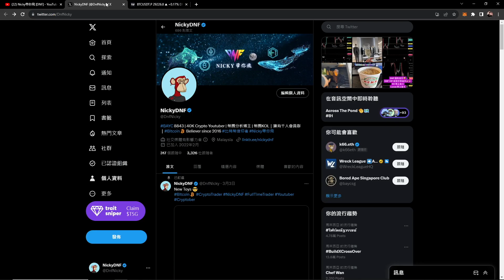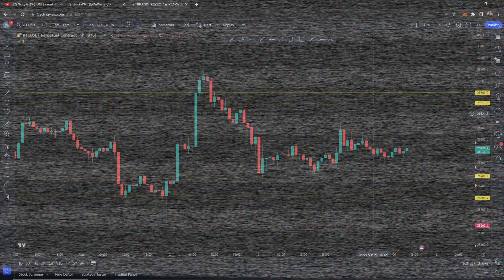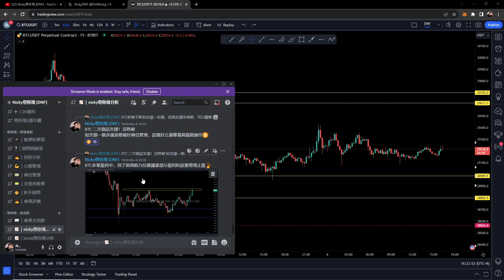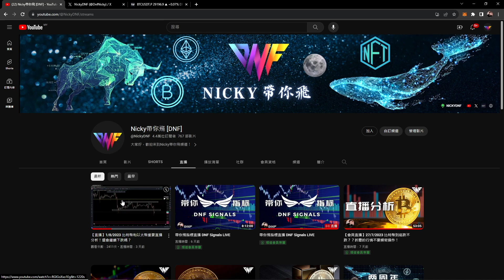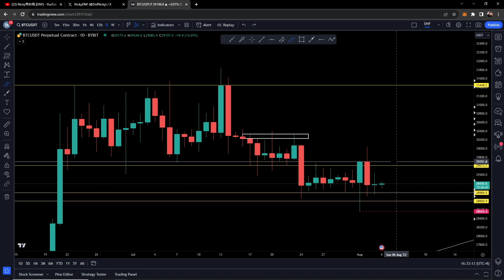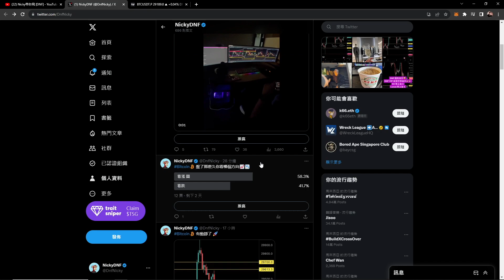比特幣短綫行情！短多策略盈利 等高空操作？讓你免費進會員和VIP群？？[CC字幕]【分析帶你飛】| Nicky帶你飛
(如果無法在YouTube付費，聯係團隊Telegram付費進群)

請注意 ⚠️ ⚠️
這是唯一的VIP付費区块链地址（請小心騙子）
TRC20：TRJoDJDCpfvDmEHPFKztP9AUHjKsxaZ1y8

@比特幣 以太币 btc eth btc 比特幣投資 比特幣挖礦機 比特幣挖礦 電子貨幣 比特幣教學 比特幣礦池 比特幣趨勢 比特幣點廣告 比特幣礦場 比特幣是什麼 免費賺比特幣 加密貨幣 中本聰 比特幣協議 比特幣提款機 什麼是比特幣 bitfinex教學 比特幣錢包 比特幣礦工 比特幣交易 MinerGate 幣託 以太幣挖礦 bitmex教學 比特幣詐騙 ETH 以太幣礦機 以太幣挖礦機 以太坊挖礦教學 eth礦機 genesis mining教學 eth挖礦教學 以太幣挖礦教學 乙太幣挖礦 eth挖礦機 ethereum bitcoin 匯率 bitcoin 挖礦 bitcoin香港 比特幣香港 coinbase bitfinex放貸 比特幣全家 比特幣匯率 瑞波幣 bitcoin miner bitcoin mining ethereum mining 比特幣挖礦教學 cloud mining bitoex maicoin顯示卡挖礦 雲端挖礦 勒索病毒 比特幣賺錢 暗網 幣安詐騙 比特幣新聞 比特幣台幣 比特幣病毒 以太幣水龍頭 區塊鏈 nicehash教學 比特幣水龍頭 比特幣原理 以太幣教學 數位貨幣 以太幣礦池 以太幣新聞 比特幣購買 以太幣購買 萊特幣購買 Zcash挖礦 以太幣 以太坊 乙太坊 比特幣現金FreeBitcoin 比特幣換現金 ICO是什麼 首次代幣發行 比特幣交易所 以太幣交易所 幣安教學 幣安合約 幣安U本位合約 binance教學 max交易所教學 bitopro教學 ace交易所教學 比特幣交易平台 怎麼買比特幣 如何買比特幣 比特幣怎麼買 比特幣如何買 流動性挖礦 幣安幣 BNB幣 幣安C2C 幣安槓桿 幣安如何提現 幣安期貨 幣安期權 幣安挖礦 幣安智能鏈 幣安寶 幣安出金 幣安入金 去中心化金融 DEFI NFT IEO 比特幣怎麼玩 比特幣怎麼挖 比特幣放貸 幣安交易所 虛擬貨幣 槓桿代幣 okex教學 火幣教學 ft教學 pionex教學 bybit教學 怎麼投資比特幣 如何投資比特幣 怎麼玩比特幣 甚麼是比特幣 期現套利 比特幣期貨合約 比特幣合約教學 pi幣 bee幣 狗狗幣